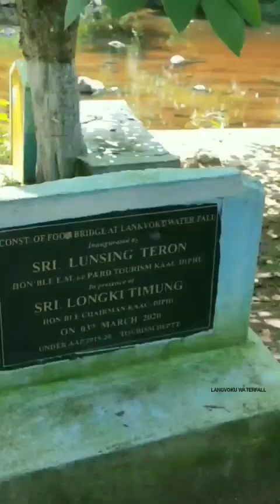LANGVOKU WATERFALL NEW VLOG NORTHEAST ASSAM